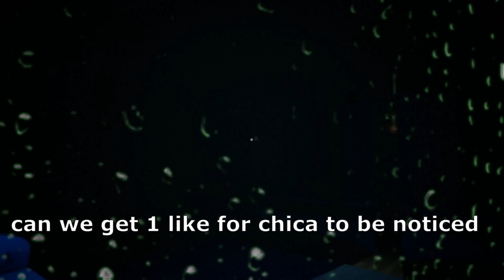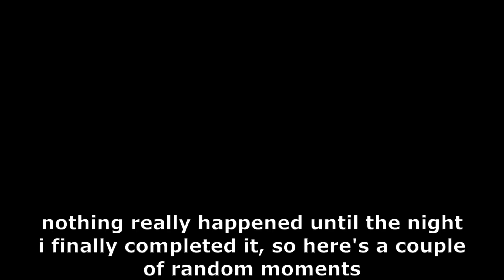I finally beat this STUPID MEMORY ! | FNAF The Joy Of creation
I FINALLY beat this stupid memory in fnaf. Hope you guys enjoy